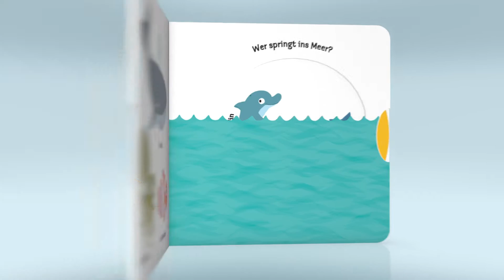Literaturfilm: Buchtrailer für die Reihe "Mein erstes Buch"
Die Bilderbuchreihe "Mein erstes Buch" lädt Kinder ab 18 Monate dazu ein, die Welt zu entdecken. Hinter den Schiebern im Buch verstecken sich viele neue Wörter. Die Reihe erscheint bei ars edition. Literaturtest produzierte den Produkttrailer im Auftrag von Open Publishing.